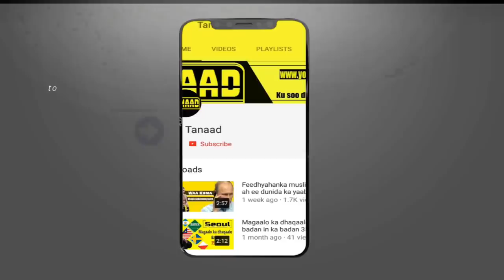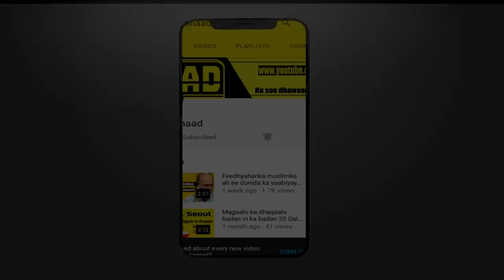Xaqiiqooyin ku saabsan Paraguay | Wadnihii Koofur ameerika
Xaqiiqooyin ku saabsan Paraguay | Wadnihii Koofur ameerika#Paraguay

Waa muuqaal si gaar ah uga hadlaya xogo ku saabsan dalka sida rasmiga ah loo yiraahdo Jamhuuriyada Paraguay,

hadii aad channel-ka ku cusub tahay ku soo biir si aad ula socoto muuqaalada xiga mahadsanid.